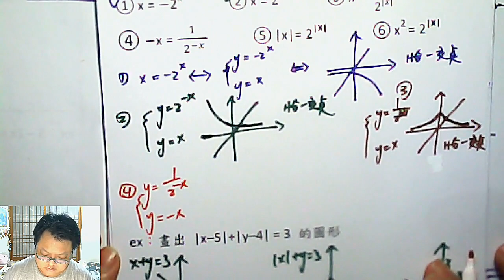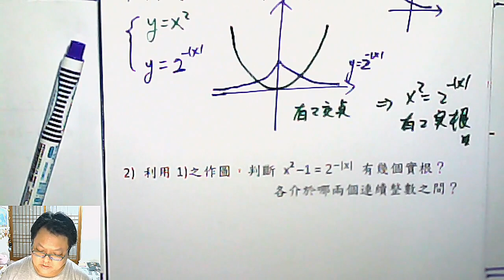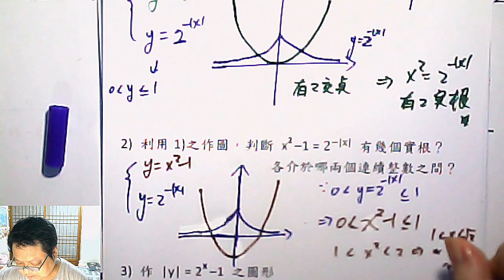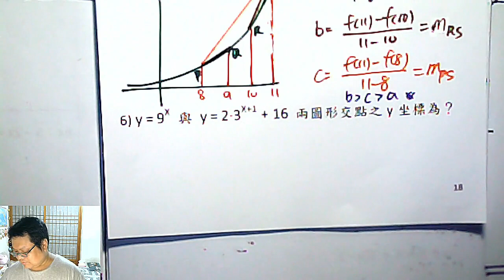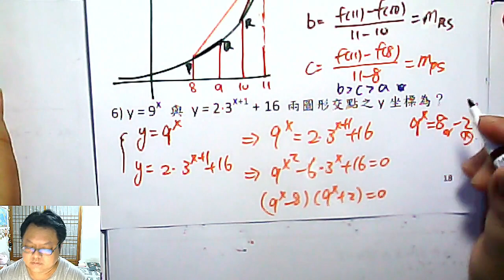高二上數學 第二章 16 「有幾個實根」 vs 「圖形有幾個交點」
本集：帶學生熟悶「方程式有幾實根」、「聯立方程式有幾組解」、「圖形有幾交點」的題意轉換，並強化對「2的x次」函數圖形特色的印象。